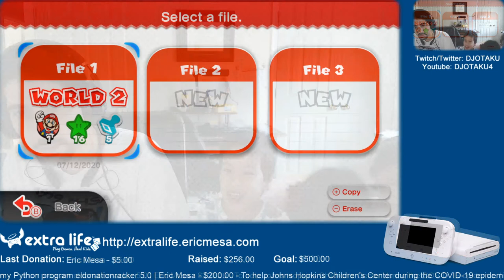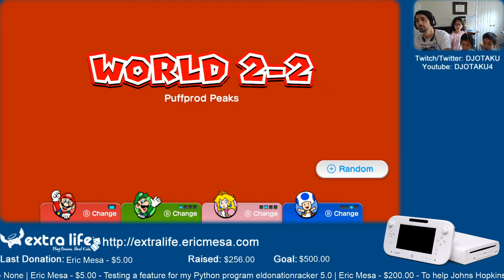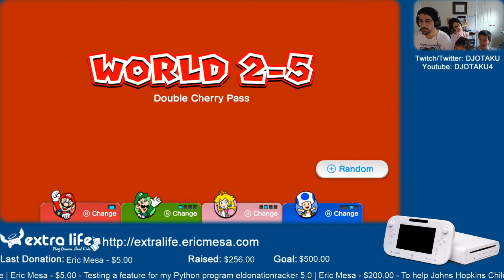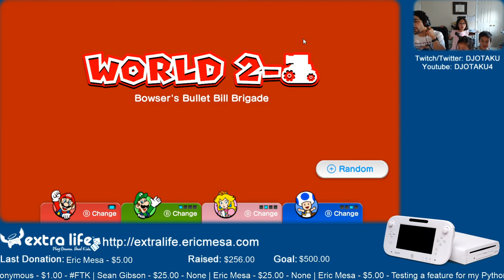ExtraLife: Eric Plays Super Mario 3D World Ep 03 - Bullet Bill Parade